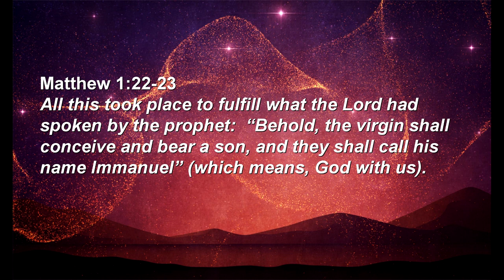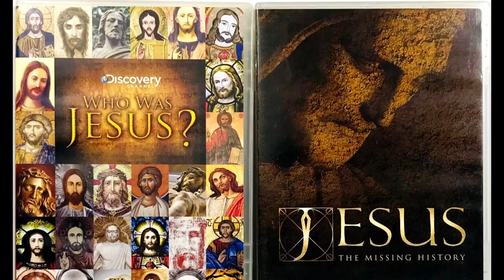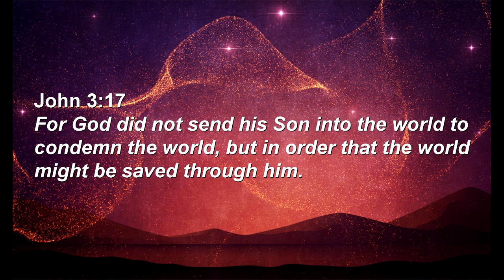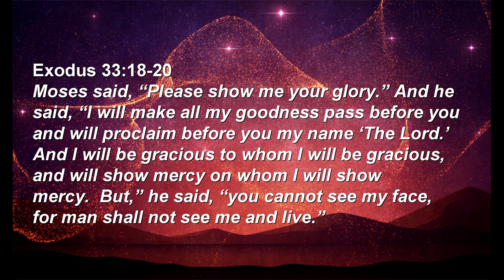Jesus! The Advent of the Messiah!